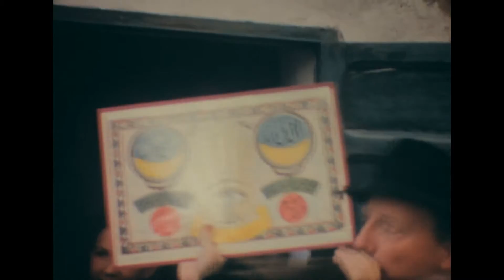56-1955 Mediterranean Cruise (Combined)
1. Aboard the Holland America Line's S.S. Nieuw Amsterdam. Departing New York, Stops at Palmas, Canary Islands and Algiers, Algeria (also passing through Straits of Gibraltar).

2.  Tripoli, Libya - Roman ruins at Leptis Magna; Haifa, Israel - Sea of Galilee; Port Said and Cairo Egypt - Great Pyramids.

3. Egypt and Cyprus

4. Istanbul, Athens, Palermo

5. Sicily, Naples, French Rivera, Majorca (Bellver Castle and Baleares Coliseu Bullring).

6. Alhambra Palace, Granada, Spain, Casablanca, Morocco.
Jeronimos Monastery, Lisbon, Portugal.

7. Lison, Portugal: Campo Pequeno bullring. New York: Statue of Liberty.